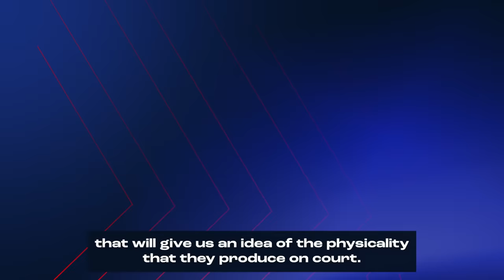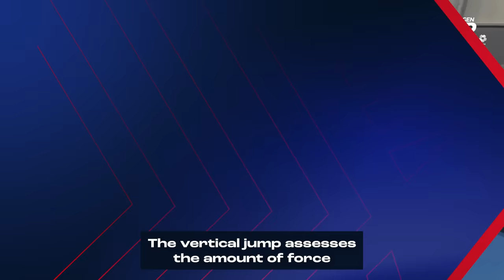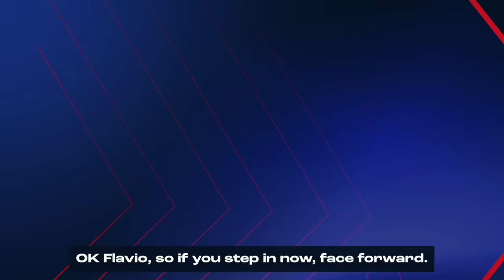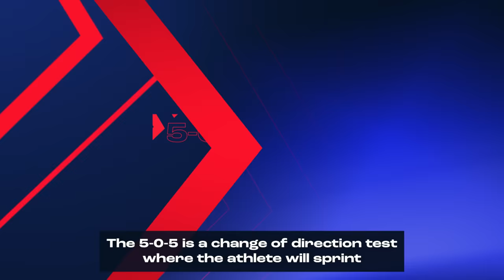Testing Tennis Players’ Athletic Ability | Next Gen ATP Finals BASECAMP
Who claimed bragging rights in Jeddah before the on-court action had even begun at the Next Gen ATP Finals presented by NEOM?

Seven competitors at this year’s 21-and-under event in Jeddah undertook physical drills at King Abdullah Sports City, where they participated in 'Basecamp'. The tennis combine measured the physical and athletic skills of the ATP Tour’s next generation of tennis stars. The challenges included a 10-Metre Sprint, a Vertical jump, a 5-0-5 Drill and a Star Drill.